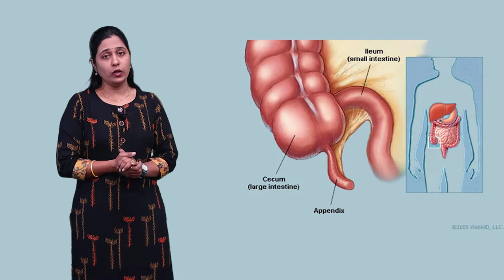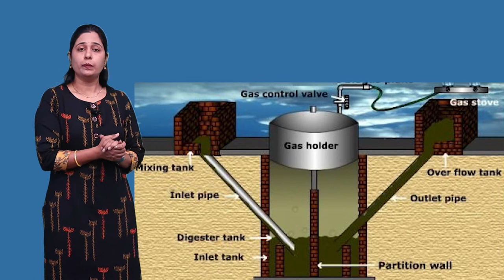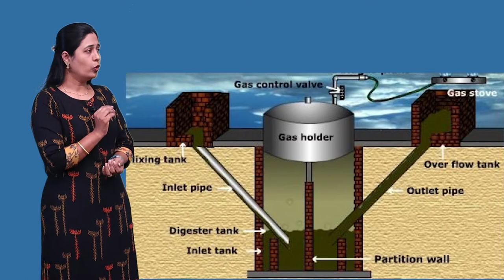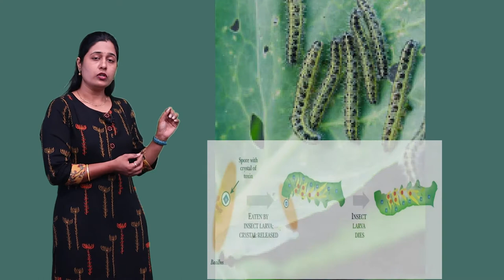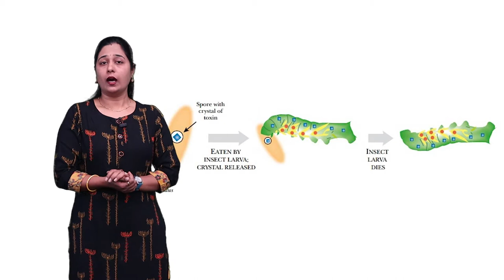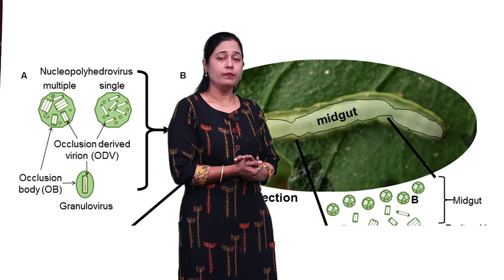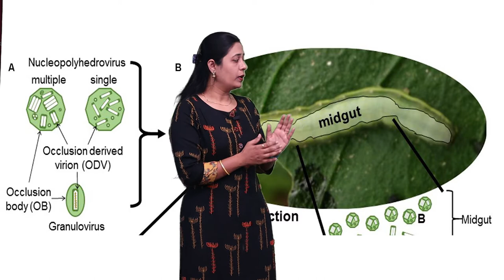CLASS 12th BIOLOGY | CHAPTER 10 | MICROBES IN HUMAN WELFARE | मानव कल्याण में सूक्ष्मजीव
CLASS 12th BIOLOGY | CHAPTER 10 | MICROBES IN HUMAN WELFARE | मानव कल्याण में सूक्ष्मजीव | 3